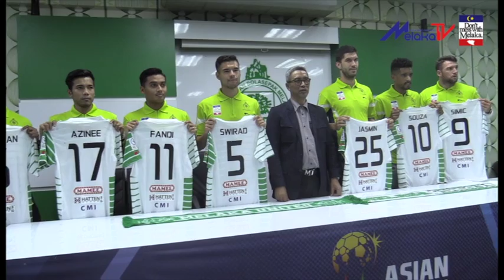LAPAN PEMAIN BAHARU MELAKA UNITED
Timbalan Presiden Persatuan Bolasepak Melaka United (MUSA), Datuk Wira Mohd Yusoff Mahadi berkata, dengan adanya pemain baharu itu juga diharap dapat memperbaiki kedudukan MU dalam meneruskan saingan Liga Super musim ini.